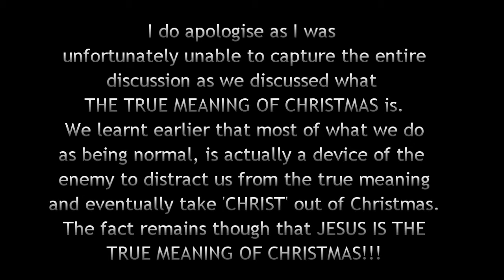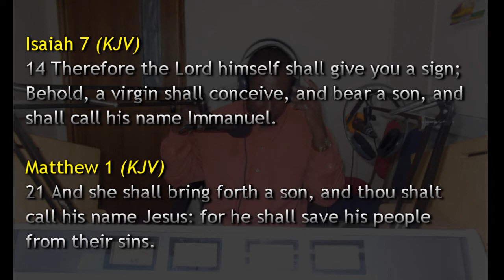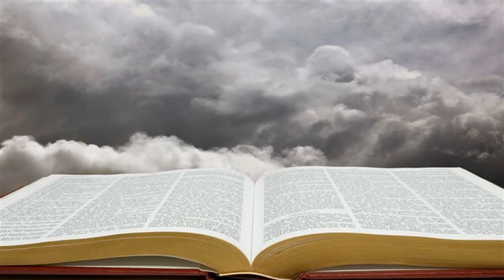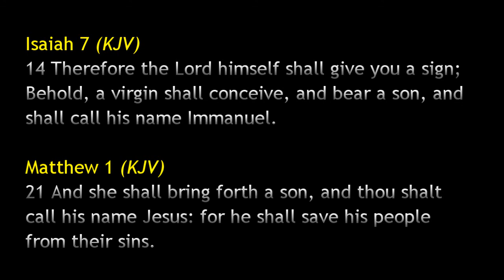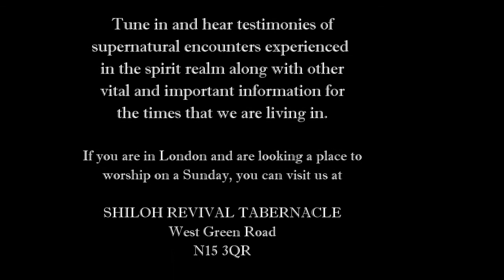The Watchman Radio Program 24.12.13 - Why and what is Christmas?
Why do we celebrate Christmas? What is the true meaning of Christmas? What is the true story behind of santa clause? These and other questions were answered with regards to what, why and how did Christmas come about.